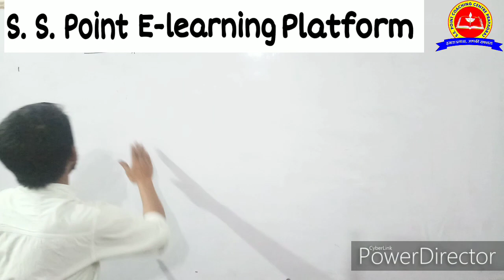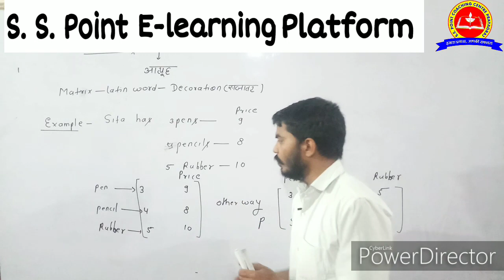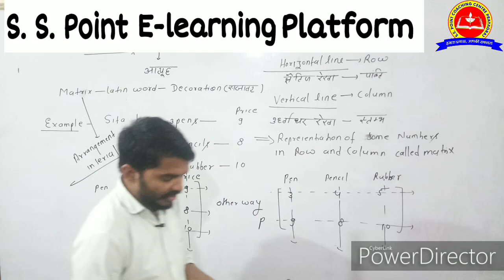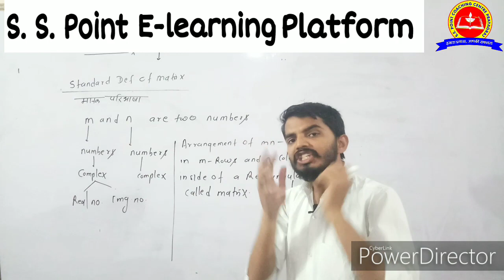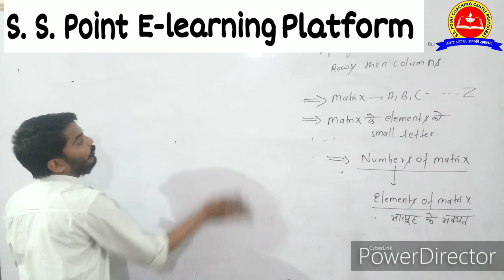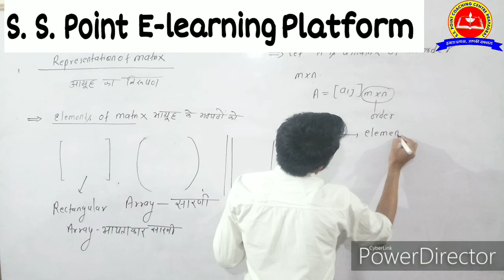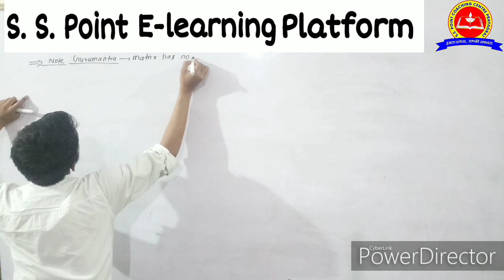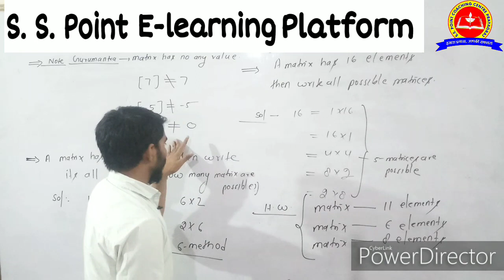Matrix Part-1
Class 12th| Matrix | By Raju Sir| S.S. Point E-Learning